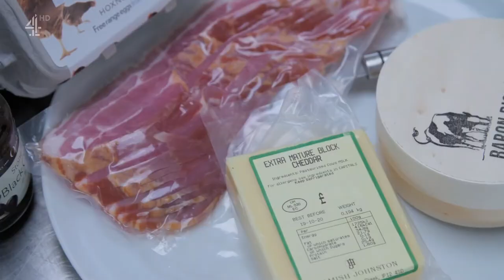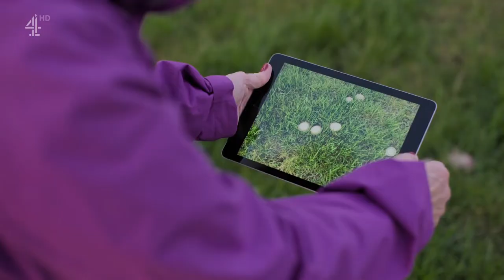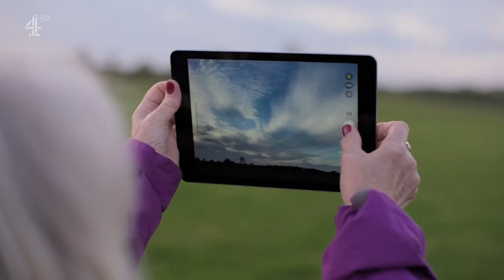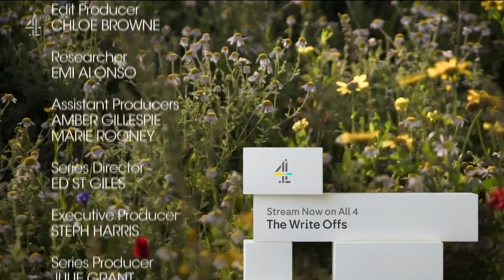Extraordinary Escapes - S01E01 (With Sandi Toksvig)